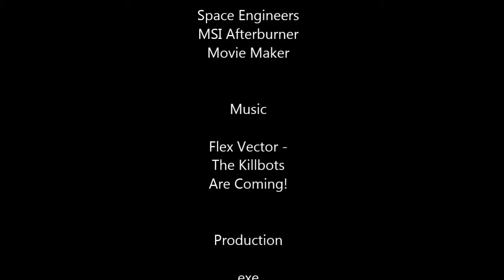Space Engineers Drone Manufacturing Plant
Automated Drone Manufacturing Plant.